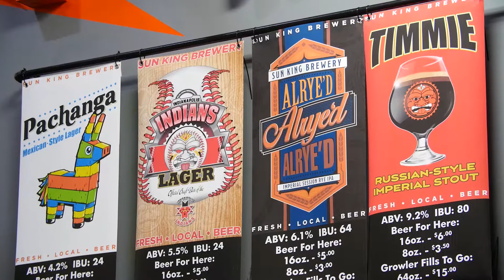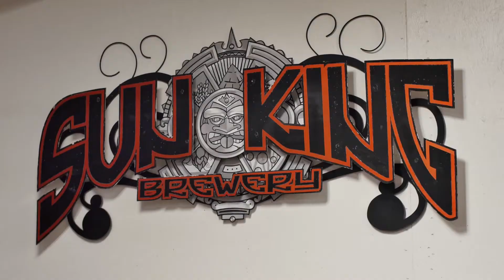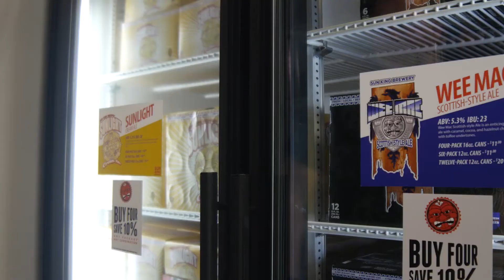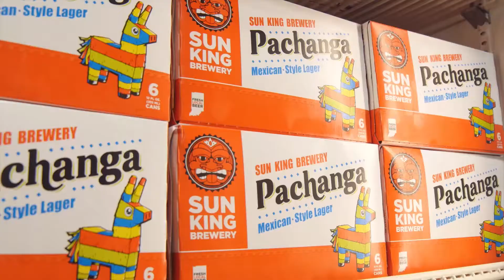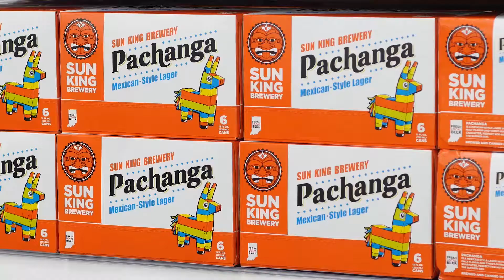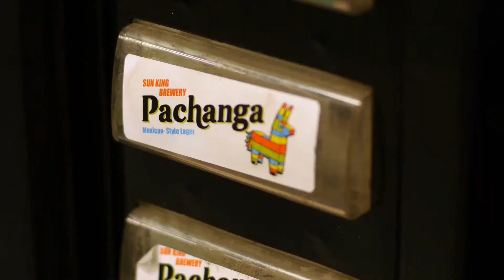Sun King Brewing Company | Episode 3 | Season 3 | Pure Brews America